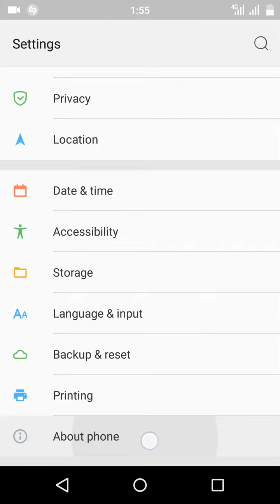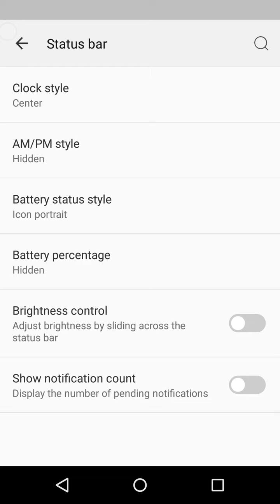LENOVO | ZUK | Z1 | ADJUST | BRIGHTNESS | ON | STATUS BAR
Its for -Lenovo zuk z1
Its very easy way to increase and decrease brightness only in lenovo zuk